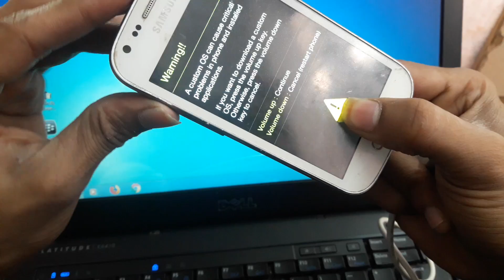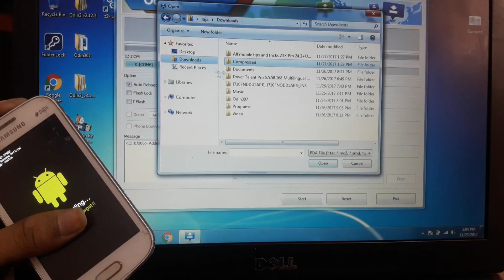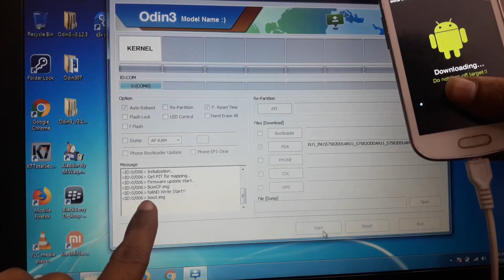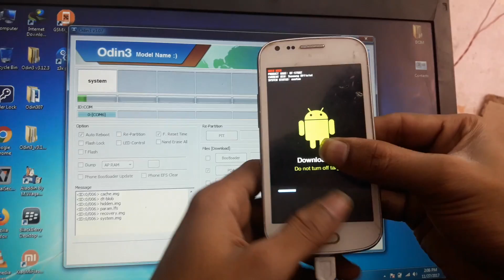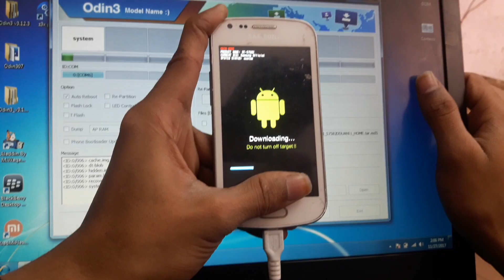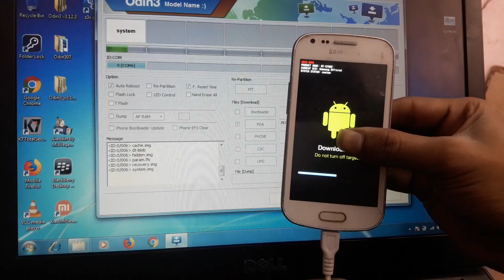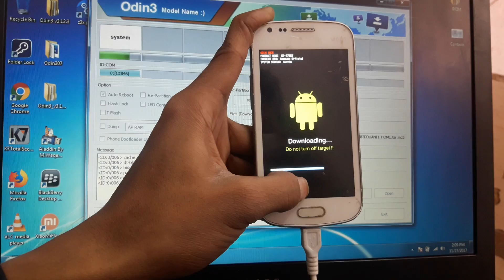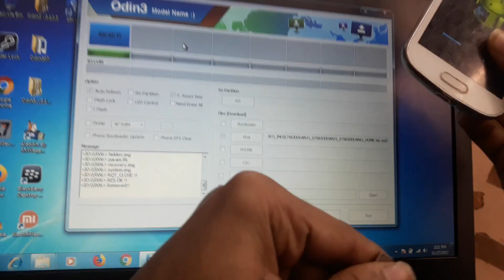samsung s7582 flashing done odin 3 in hindi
samsung s7582 flash by usb & odin 3 done